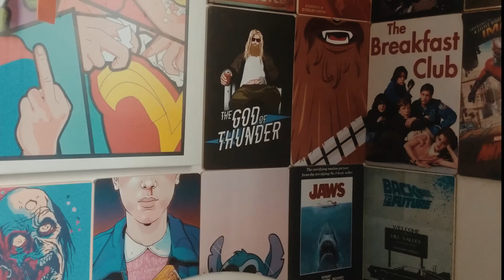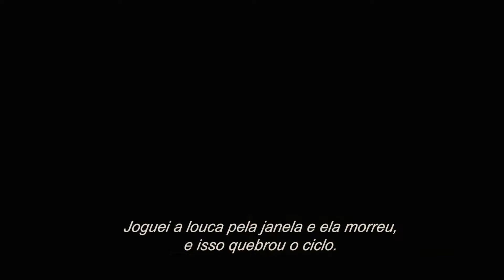A MORTE TE DÁ PARABENS 1 E 2 , Flores Cinema #96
Siga a gente no Twitter e no Instagram
Depois de morrer diversas vezes para quebrar o feitiço temporal que a mantinha presa no dia de seu aniversário, Tree Gelbman olha para o futuro, tentando escrever uma nova história ao lado de Carter. No entanto, quando um experimento científico dá errado, a jovem é forçada a retornar ao fluxo de repetição e, desta vez, morrer não será o bastante para escapar.